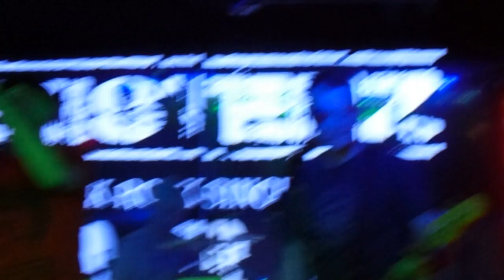Existens live Punk at Charles Dickens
EXISTENS. Ett av tre band som spelade den här speciella punk kvällen på Dickens i Helsingborg den 20/5 2023.Video/foto/art: Robert Vaszi (c)2023
vap.artgate ArtgateSweden